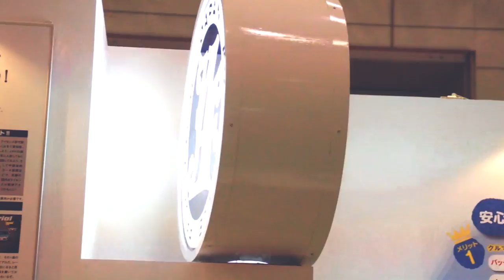Digital Darkroom Media - Tokyo Auto Salon 2016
A quick Run down of what's happening during this event, Good people, great places, great environment, superb weather, definitely going in the future.